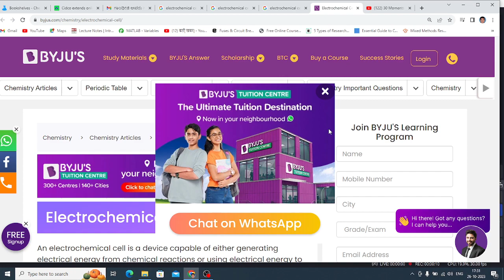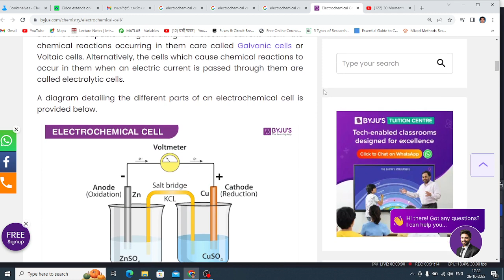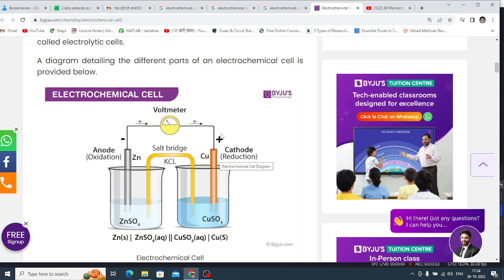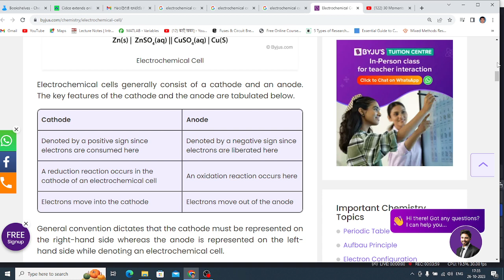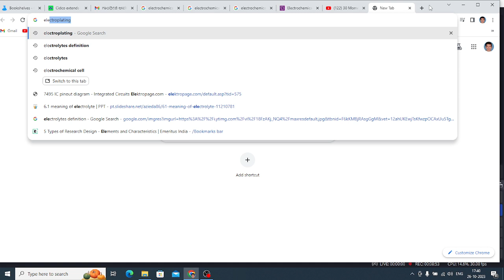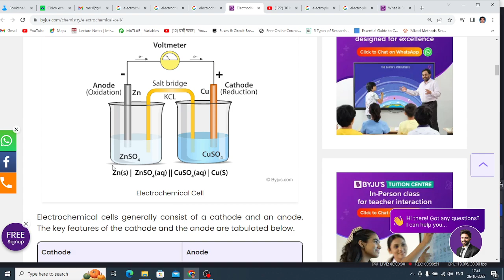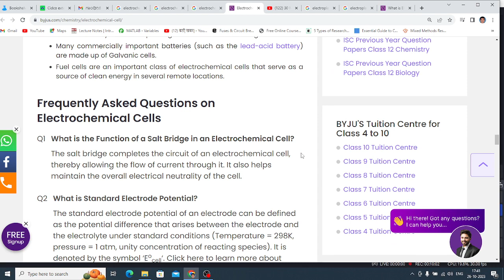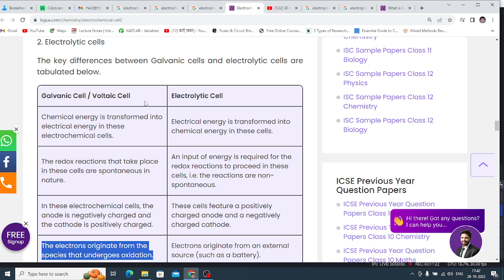Class 23 of MFE - Electrochemical Cell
for SJP Students, Bengaluru